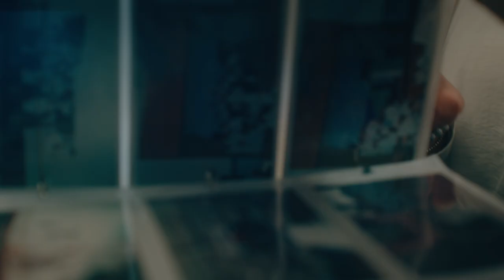Julia’s Story - Canadian Blood Services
Julia shares her story about why she still donates blood today. Become a blood donor today and give families the gift of hope and time.